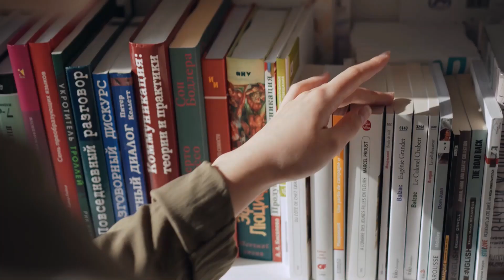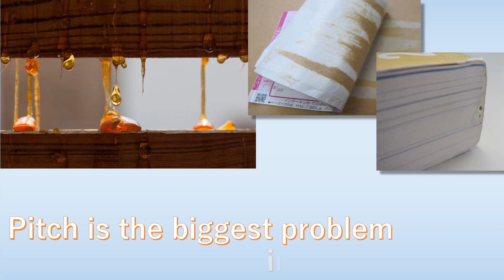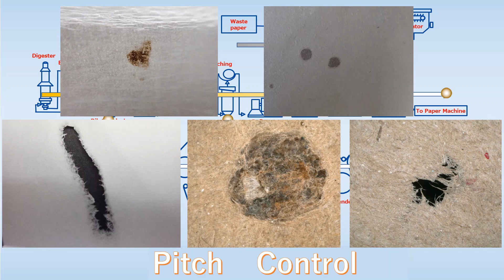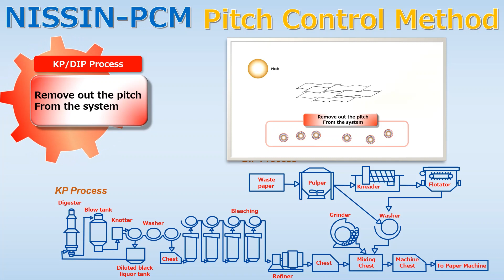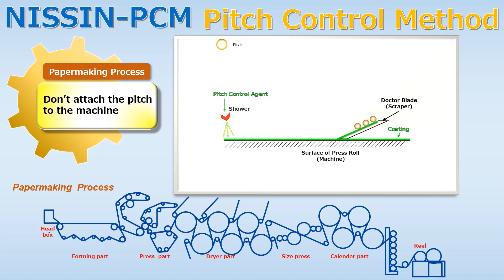Pitch Sticky Control of Paper Mills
（The most standard method  in Japan : NISSIN-PCM）
How to control the Pitch Sticky in the Japanese pulp and paper industry.
We explain the Pitch control methods commonly used in the Japanese pulp and paper industry.
NISSIN-PCM = NISSIN Pitch Control Method
NISSIN Chemical Laboratory Co., Ltd. is a Japanese chemical manufacturer of all kinds of chemicals for the paper industry.
We believe that Pitch  Sticky control in the entire mill is important for stable operation and improvement of paper quality.
"Chemical Approach!" by "Chemical Assistant"
We will be help distribution of your products in Japan with partnership.

TIME magazine's Asian edition, APRIL 29 2024 (on sale April 21, 2024), featured an article introducing our company and an interview with Yuichiro Kato, president of our company.
You can check the contents of the listing on TIME.com.
・Working to Build a Cleaner and Greener Future (time.com)

Company Introduction：
Ever since the establishment in 1931, NISSIN KAGAKU KENKYUSHO CO.,LTD. (NISSIN Chemical Laboratory Co., Ltd.) have been producing and supplying various kinds of chemicals. We tried wire drawing factories, textile mills, etc. We tried hard to a part as chemical assistants solving troubles at production sites.
It is our honor, as a forerunner in this field of research, to answer all kind demands of users. At the same time, we will create a novel value with users day by day.We will try harder to open new aspects for producing chemicals.